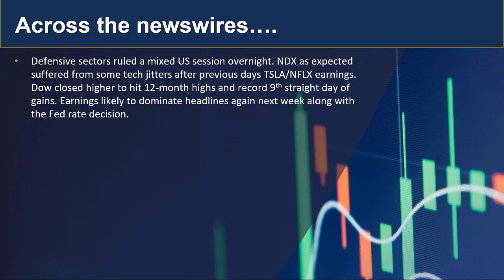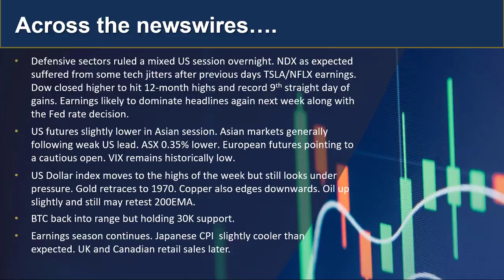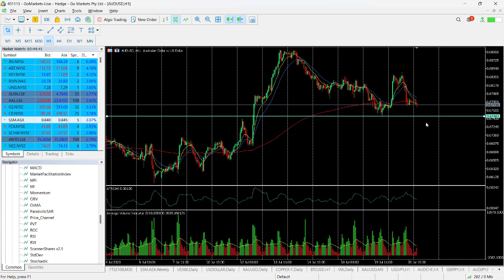GO Market Update and Charts of Interest -m AUDUSD and SSM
The Dow posted its 9th Straight day of gains whilst the NDX was 2% to the downside in a mixed night, Asia kicked off the day weaker. Find out more...